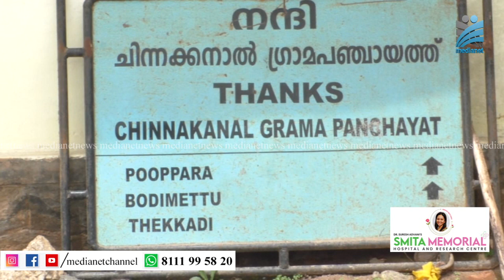ചിന്നക്കനാല്‍ പഞ്ചായത്തില്‍ കോണ്‍ഗ്രസിന് ഭരണ നഷ്ടം.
ചിന്നക്കനാല്‍ പഞ്ചായത്തില്‍ കോണ്‍ഗ്രസിന് ഭരണ നഷ്ടം. കോണ്‍ഗ്രസ് അംഗമായ പഞ്ചായത്ത് പ്രസിഡന്റ് സിനി ബേബിക്കെതിരെ എല്‍ഡിഎഫ് കൊണ്ടുവന്ന അവിശ്വാസപ്രമേയം 6 ന് എതിരെ 7 വോട്ടുകള്‍ക്ക് പാസായി. പഞ്ചായത്ത് വൈസ് പ്രസിഡന്റ് ആര്‍. വള്ളിയമ്മാള്‍ക്കെതിരെയുള്ള അവിശ്വാസപ്രമേയത്തില്‍ നിന്ന് കോണ്‍ഗ്രസ് അംഗങ്ങള്‍ വിട്ടുതന്നു. അവിശ്വാസപ്രമേയം പാസായതോടെ ഇരുവരും സ്ഥാനമൊഴിഞ്ഞു. 15 ദിവസത്തിനകം പ്രസിഡന്റ്, വൈസ് പ്രസിഡന്റ് സ്ഥാനങ്ങളിലേക്ക് തെരഞ്ഞെടുപ്പ് നടക്കും. എല്‍ഡിഎഫിന് ഭൂരിപക്ഷം ഉണ്ടായിട്ടും സിപിഎം, സിപിഐ ഭിന്നതമൂലം 6 അംഗങ്ങള്‍ ഉള്ള കോണ്‍ഗ്രസിന് ആയിരുന്നു ഇതുവരെ ഭരണം . സിപിഎം, സിപിഐ ജില്ല നേതാക്കള്‍ ഇടപെട്ടാണ് ഇരു പാര്‍ട്ടികളും തമ്മിലുള്ള ഭിന്നത പരിഹരിച്ച് അവിശ്വാസപ്രമേയം അവതരിപ്പിക്കാന്‍ തീരുമാനിച്ചത്. കോണ്‍ഗ്രസ് 6, സിപിഎം 2,  സിപിഐ 4, സിപിഎം പിന്തുണയുള്ള സ്വതന്ത്രന്‍ 1 എന്നിങ്ങനെയാണ് പഞ്ചായത്തിലെ കക്ഷിനില.